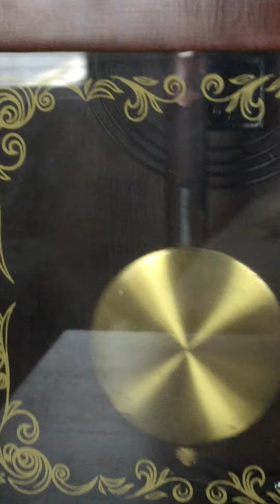Centurion 35 day wall clock striking noon.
I got this clock In August, 2021.  The clock runs fast for some reason, even when I adjust the pendulum.  It's a really pleasant clock, and the strike is beautiful.  There actually was a little card that read "Centurion" on it, but it fell off.